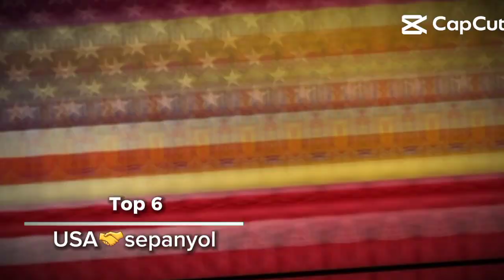TOP 10 NEGARA YANG MENYOKONG ANTARA KOSOVO DAN SEPANYOL